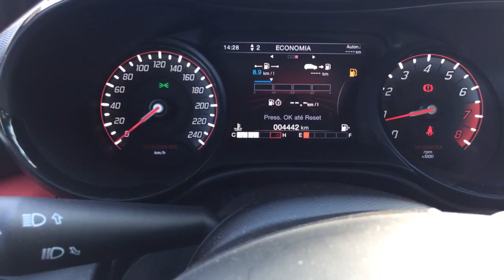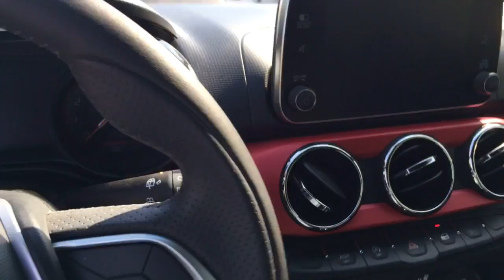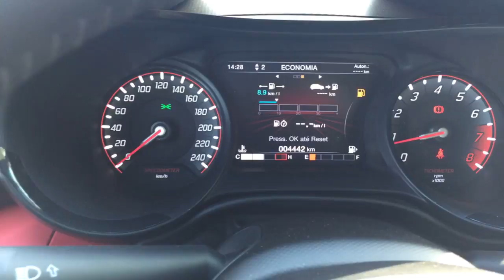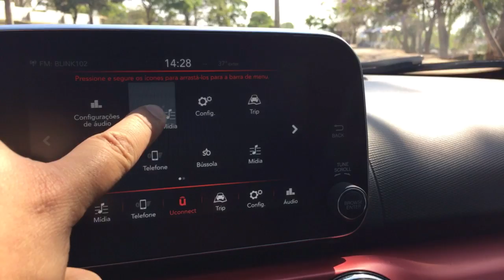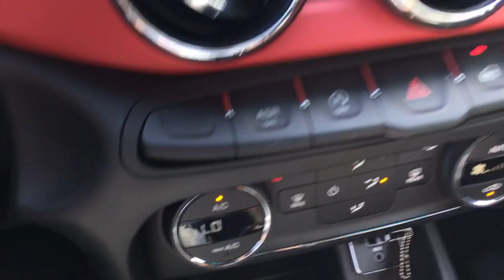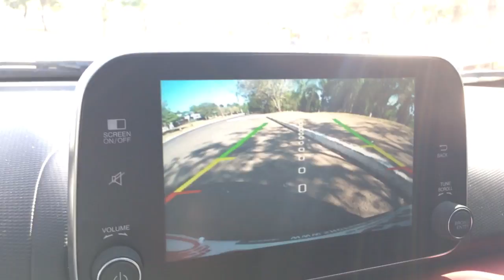Avaliação Fiat Argo HGT 1.8 16v 2018 em Campo Grande-MS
Testamos pelas ruas de Campo Grande o tão comentado Fiat Argo, na versão esportiva HGT.
Confira aí nossa opinião sobre o inimigo número 1 do Volkswagen Polo TSi 200.